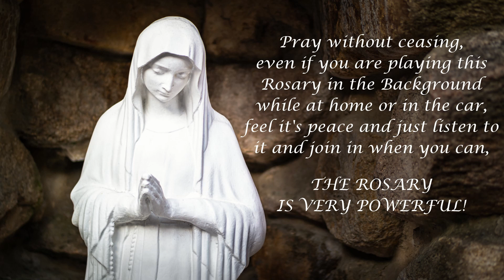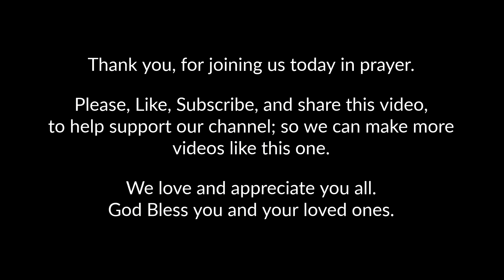ROSARY TODAY - THE GLORIOUS MYSTERIES - MEDITATION SERIES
'For where two or three are gathered together in my name, there I am in the midst of them.'

If you have any intentions you would like us to pray for, take a moment now to place them in the comments section below ❤

JOIN US AND OTHERS AROUND THE WORLD IN PRAYING THE HOLY ROSARY TODAY ❤✝

We are praying for you and wishing each and everyone of you Healing, Health, Happiness and Peace. You are not alone, God is always with you and He loves you. Be Courageous and Strong. Have Faith and Believe! God is stronger than all your problems.

This Recorded Rosary of The Glorious Mysteries has been designed for all Catholics and Christians. It is a beautifully designed Meditation of The Holy Rosary. It is very healing, meditative and contemplative.

Today's Rosary of the Glorious Mysteries-
1. The Resurrection
2. The Ascension
3. The Descent of The Holy Spirit
4. The Assumption
5. The Coronation

We ask Our Blessed Mother Mary in Heaven to intercede for us as we pray and meditate upon these Mysteries of The Most Holy Rosary.

✝ With God's Presence - First and foremost we would like to thank God for everything He has provided and given to us. We are so blessed to share our work and mission through this Chanel which is dedicated to all those who share our desire to grow spiritually through prayer and meditation. We are a community of people growing in Christ to help the needy through Charity and other good works.